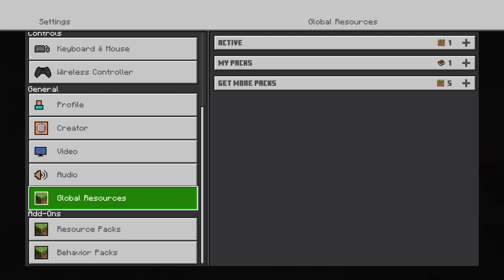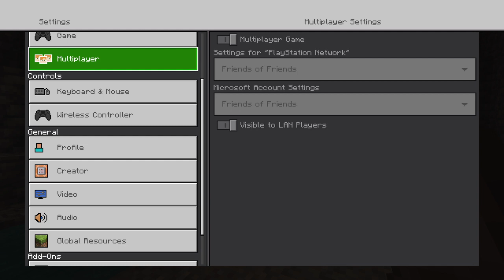100 ENDER DRAGONs VS MRFATAL PART 1